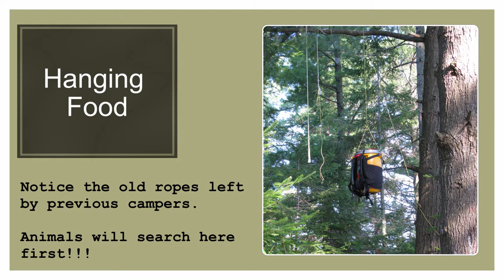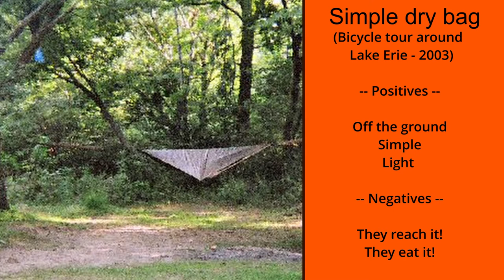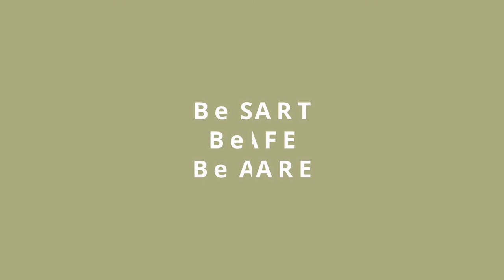How to protect food during a backcountry or canoe camping trip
How do you protect your food while on a back country or canoe camping trip? While this video shares information based upon my backcountry canoe and backpacking trips in Algonquin Park and other areas of Ontario. Experience from my bicycle tours around all five great lakes is also found here.

This video will share some information on possible campsite visitors, relevant background information that will help you and some food defence options that you have. Towards the end of the video I share the story of my overnight bear visit and leave you with some things to carefully consider when selecting a campsite.

(Captions/subtitles are available in multiple languages)

00:00 Intro
00:31 Setting the stage
00:49 Possible campsite visitors
01:33 Important background information
02:11 Defence strategies
02:52 What do I use?
03:03 Campsite selection
03:29 My story
04:06 Consequences of carelessness
04:25 Outro

Many pictures in this video came from my various adventures and journeys. Some video clips selected to illustrate the story were used under license from Storyblocks and  Pixels.